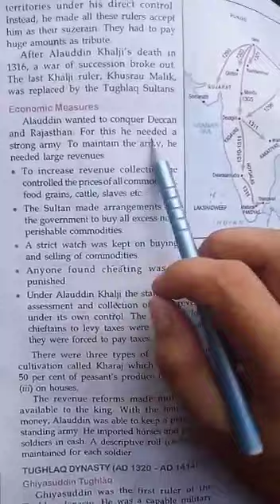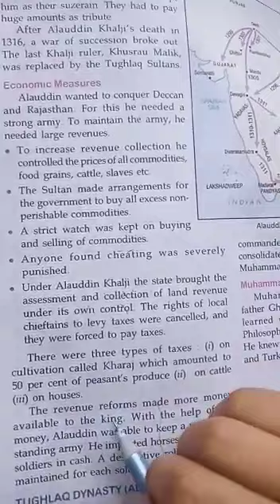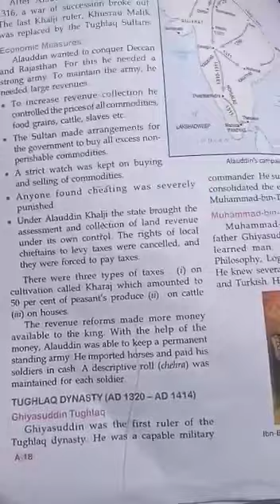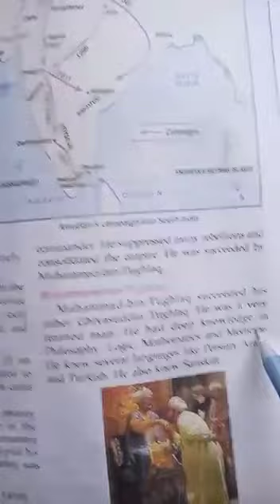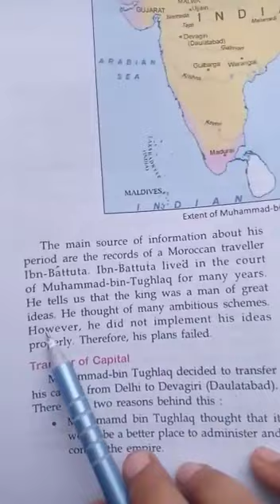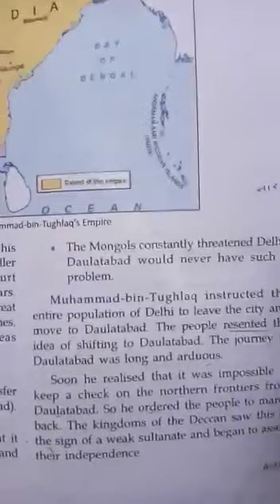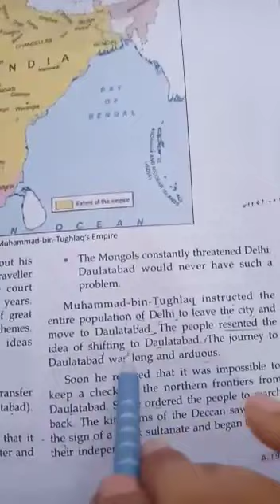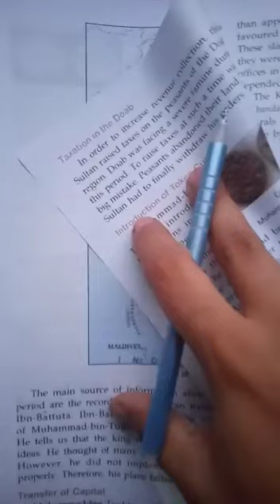Class 7th,sst , 5th lecture of 'The Sultans of the Delhi'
Video from Komal Sharma